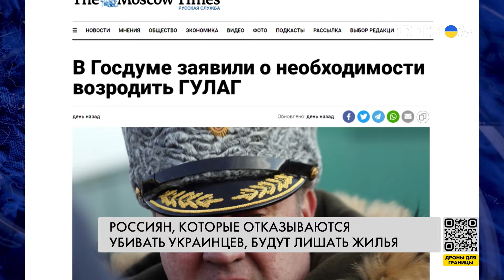🔴 Дезертиров и отказников лишат имущества: предложение депутатов РФ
Не исполнил приказ – конфисковали имущество. В России, как пишет издание "Записка", правительство поддержало новые поправки к Уголовному кодексу с таким наказанием для солдат РФ. Также конфисковывать имущество за якобы военные фейки собираются и у гражданских россиян. Такой законопроект анонсировал спикер Госдумы Вячеслав Володин. Детали – в материале.